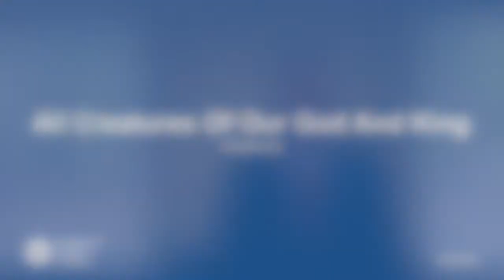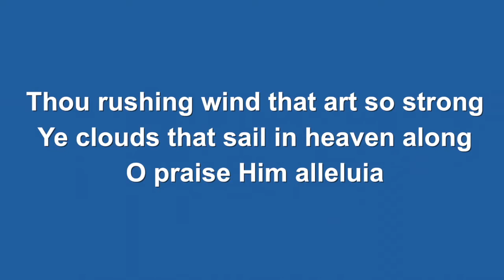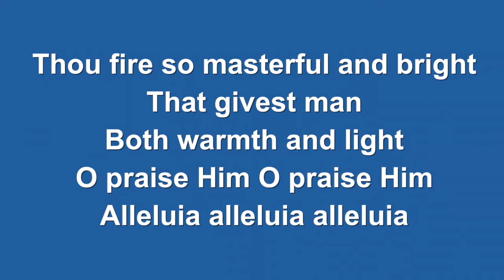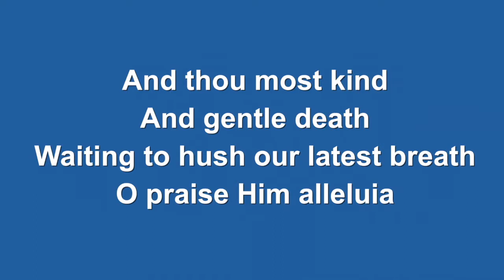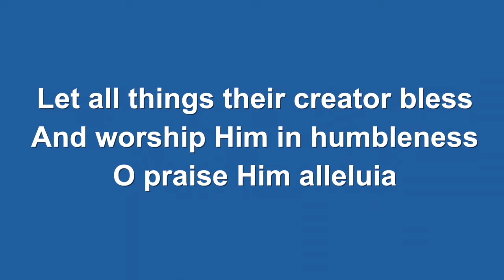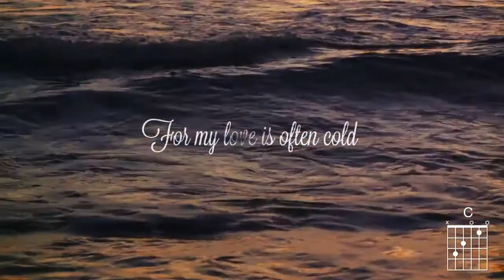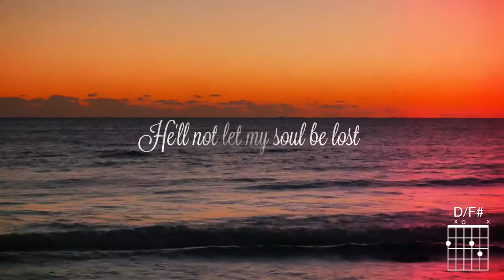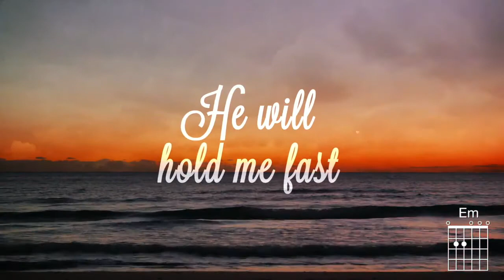Sunday May 17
Join us for our Sunday Morning Service.  We are in the final week of our "Living in Victory" Sermon series.  Today we are speaking on the subject of temptation.  Text: Mathew 4:1-11